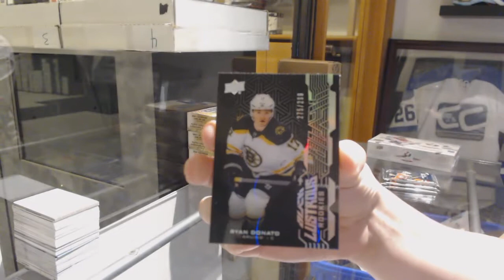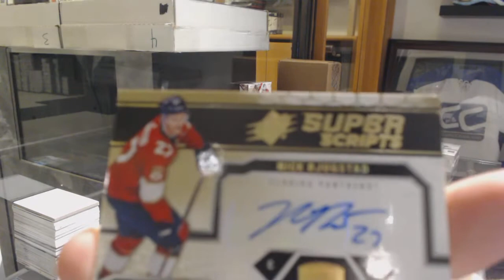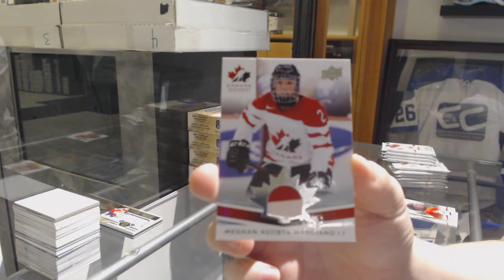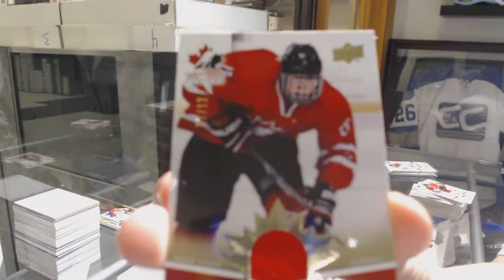EightFeetDown's 14-15 UD Team Canada Juniors & 18-19 UD SPx Hockey Box Break